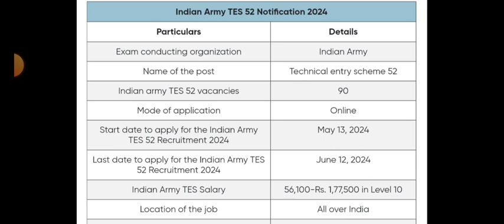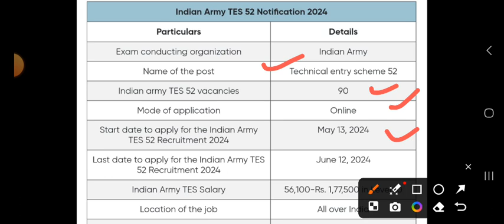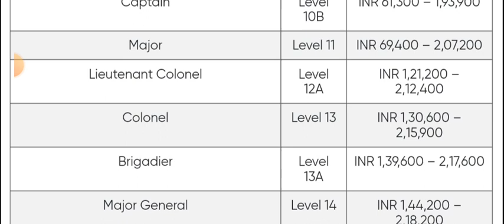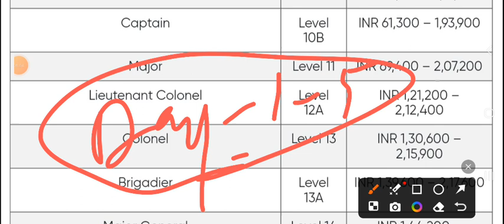Indian Army 10+2 TES Entry 2024 | Indian Army New Vacancy 2024 | Selection Process, Full Details.